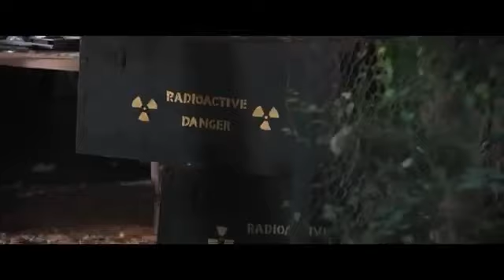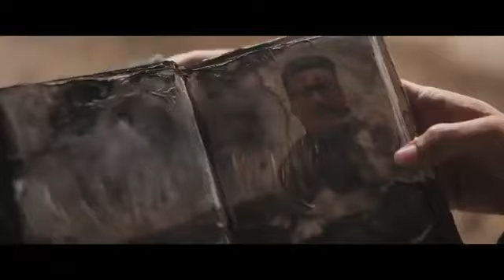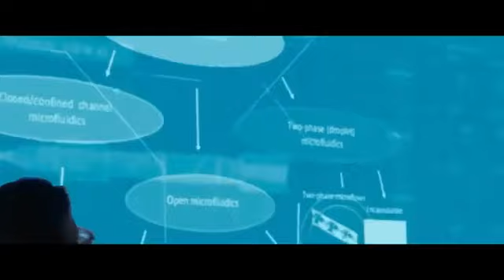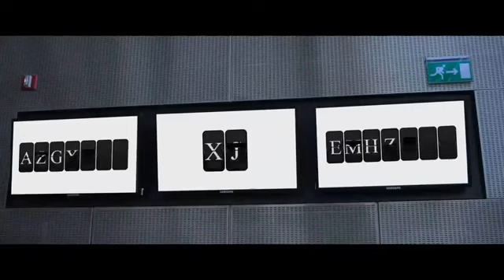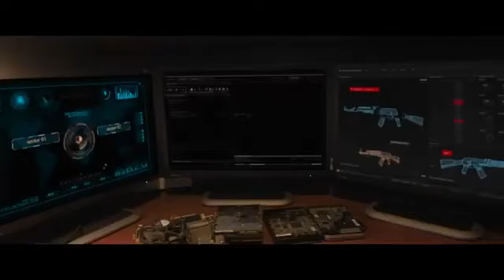Weapon Full HD Movie 2023 || Aditya Roy || Kapoor Shraddha || New Blockbuster movie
Weapon Full Movie In Hindi 2023 || Aditya Roy || Kapoor Shraddha || New Blockbuster movie 2023